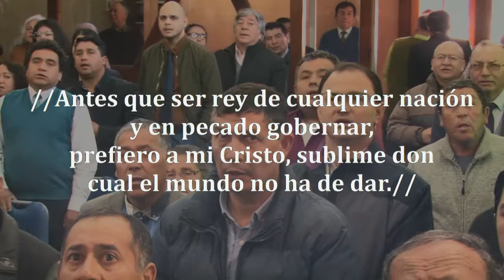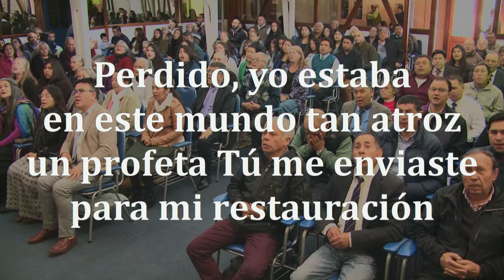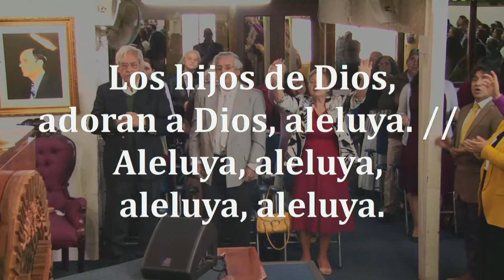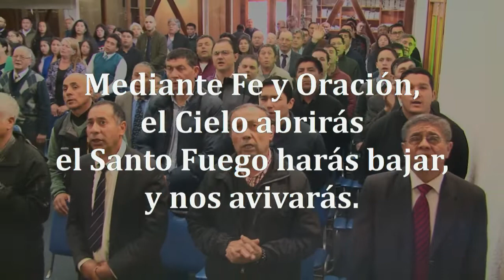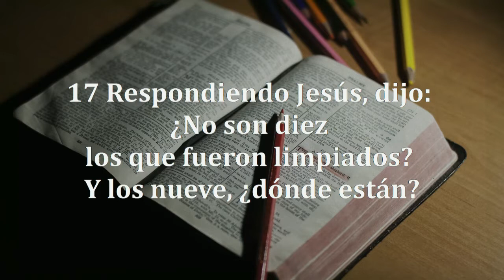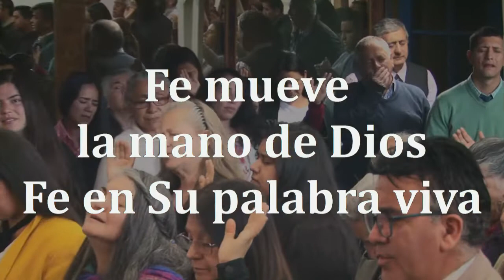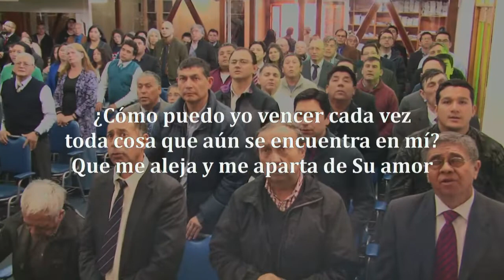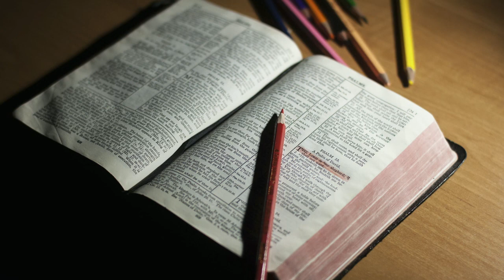Reunion Domingo 06/10/2019 - Tema: "Carnada o Anzuelo" -- Pr. Vicente Peralta